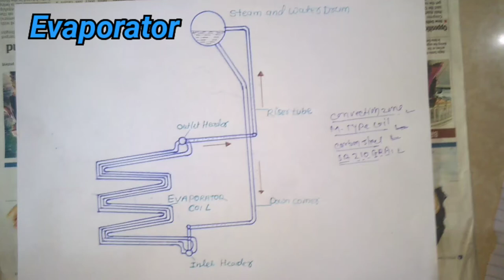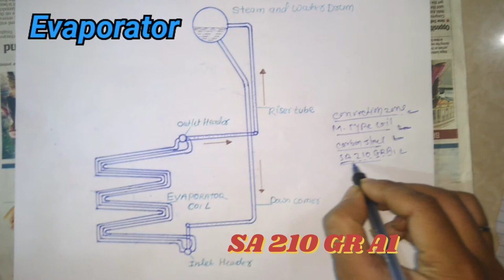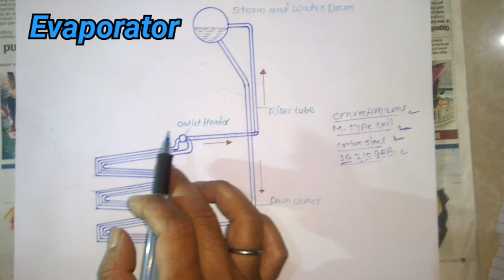Evaporator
These are the tube in form of coil arranged inclined and placed in medium Temprature   zone  where water evaporation takes place and convert into steam and this saturated steam goes to steam drum through riser tubes .it has inlet and outlet header.